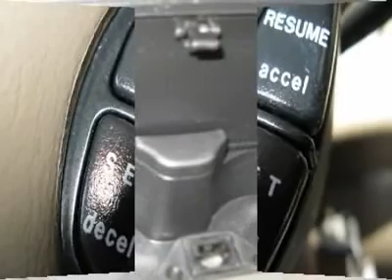1997 HONDA CIVIC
1997 HONDA CIVIC Littleton CO

At over 35 MPH this Civic is sure to do it's part in enduring the rising gas prices of Summer. Ralph Schomp Automotive One Price, One Promise, One Customer at a time.